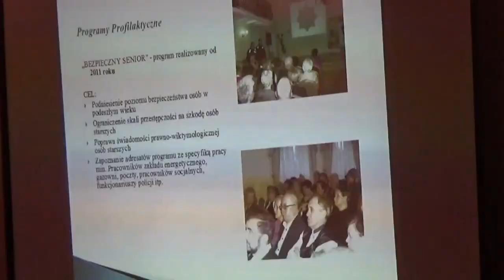XLIII Sesja Rady Gminy Wiązownica - 17.11.2017 r.